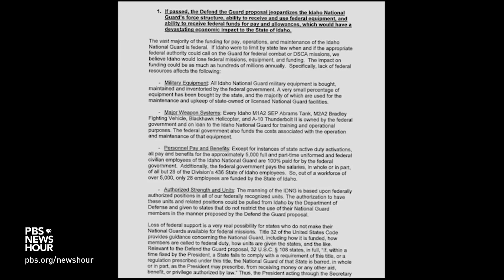After wars in Iraq and Afghanistan, rethinking how National Guard members are deployed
With the final military withdrawal from Afghanistan underway, a few state legislators in the U.S. are reconsidering the use of their National Guard units for undeclared foreign wars, like the campaigns in Iraq and Afghanistan. Nearly half of the troops deployed to both countries over the past 20 years were from the National Guard and reserves. Special correspondent Mike Cerre reports.